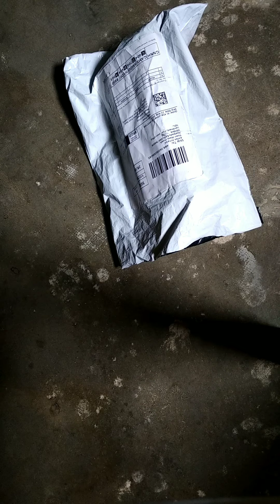Nursery Polybegs in Cheap Price